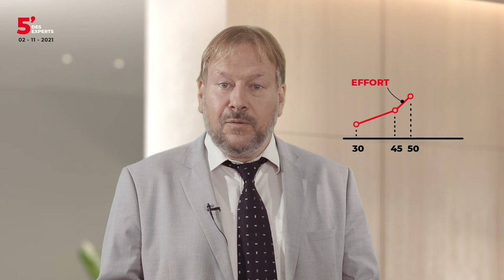Comment préparer sa retraite | Le 5' des Experts - Société Générale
Une fois à la retraite, votre niveau de vie suffira-t-il à vos besoins, vos envies ? Bonne nouvelle : il n’est jamais trop tôt ou trop tard pour s’en occuper. En 5 minutes, notre expert va vous aider à mieux comprendre la marche à suivre pour bien préparer votre retraite.

00:00 Introduction
00:27 A quel âge faut-il penser à préparer sa retraite ?
00:55 Quelle est la meilleure stratégie d’épargne pour constituer sa retraite ?
01:45 Quels placements peuvent permettre de préparer sa retraite ?
02:24 Pouvez-vous m’en dire plus sur le “plan d’épargne retraite” ?
03:09 Comment faire si je ne peux pas mettre d’argent de côté pour préparer ma retraite ?
03:51 Un investissement locatif peut-il compléter ma retraite ?
04:19 Conclusion